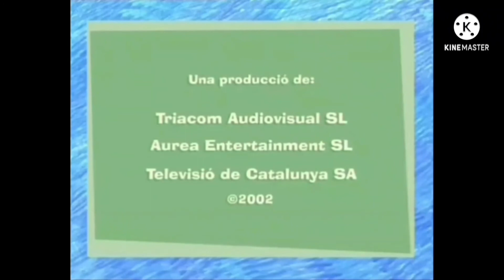Popples - Abertura E Encerramento Filme